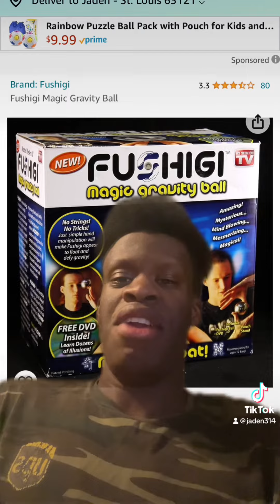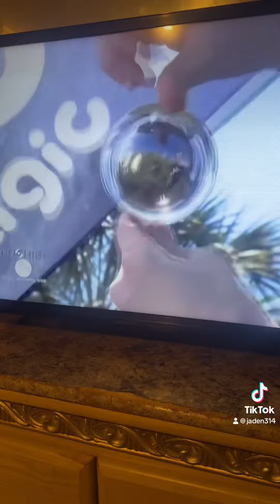Random thought:Fushigi ball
Mfs really bought it 😂😂😂